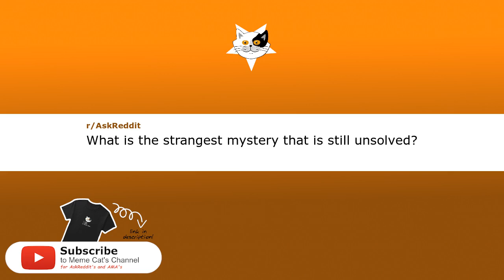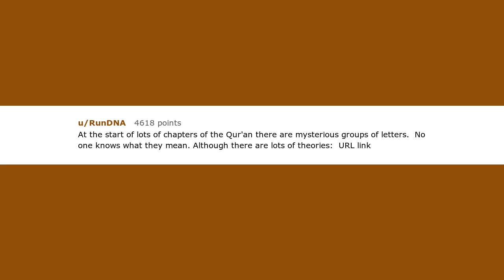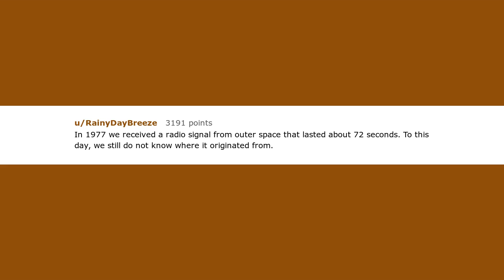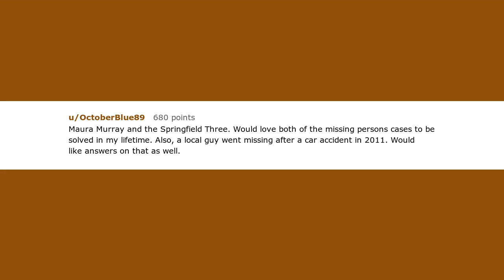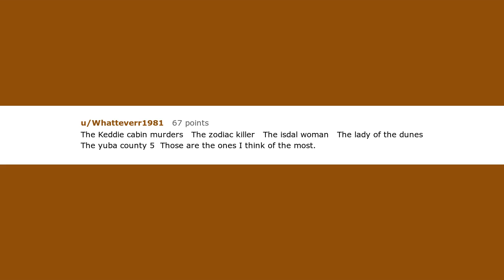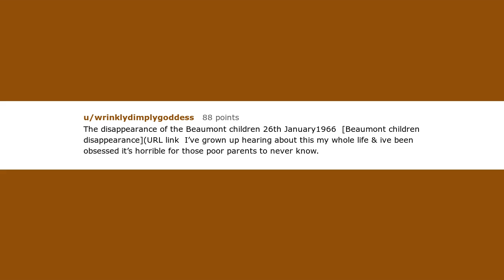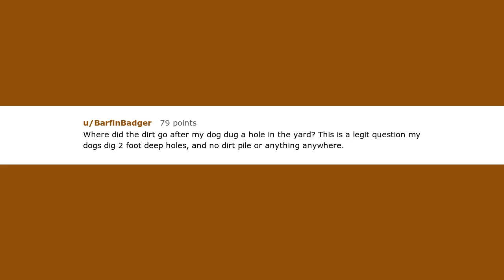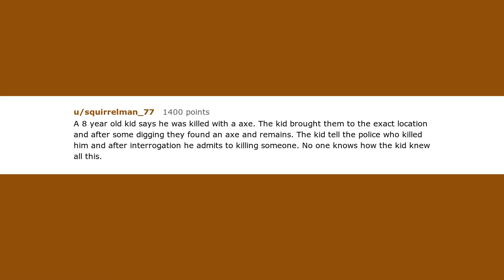What Is The Strangest Mystery That Is Still Unsolved?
👉 Redditors reveal what they think is the most strangest unsolved mystery
👉 Do you know any? Share it in the comments below!

💬 Comment any interesting or funny stories below!